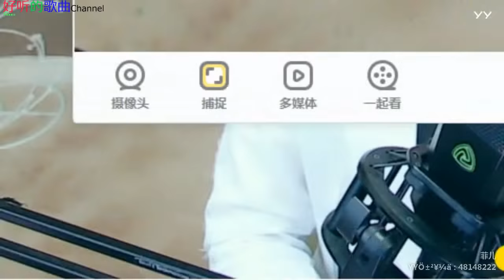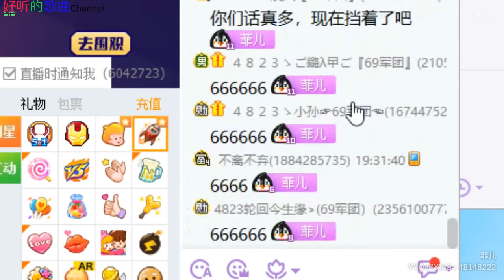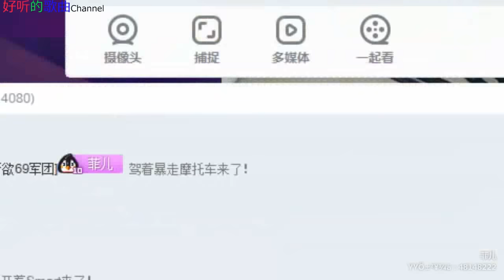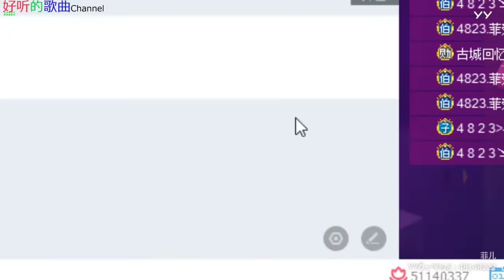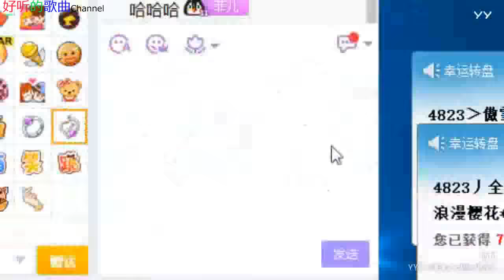菲儿- 好听的歌曲 YY 4823~ 2019年05月01日